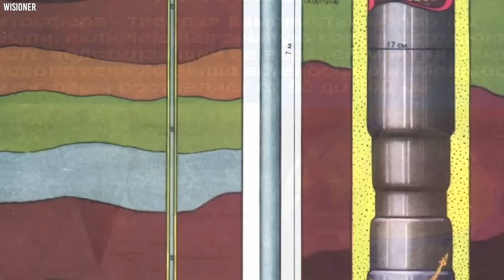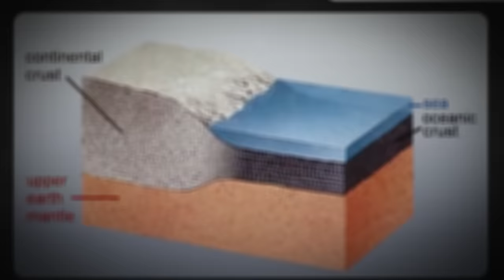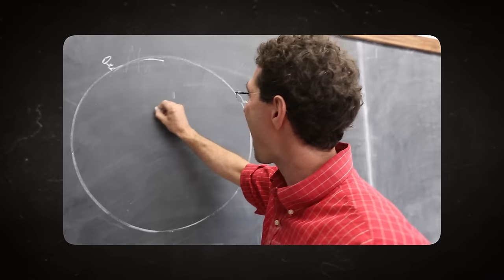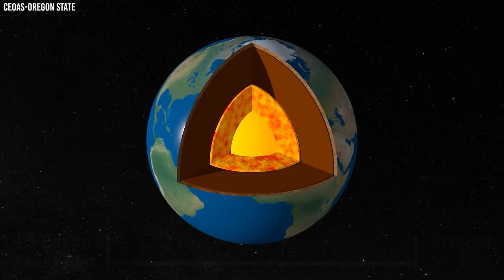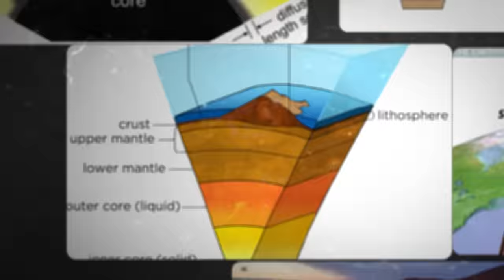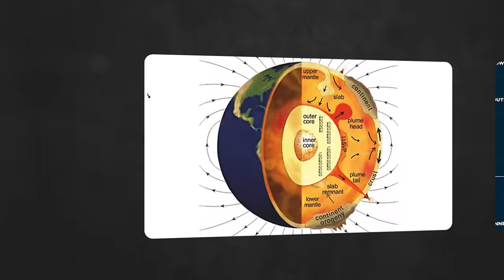Scientists Discovered Something In The Deepest Hole On Earth That No One Was Supposed To See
Have you heard about the scientists who delved too deeply into the earth and discovered the gates of hell? During the 1960s, the United States and the Soviet Union were engaged in the great space race, but they were also competing to see who could get to the center of the Earth first. As a direct consequence, the world's largest hole was created. The Soviet Union was able to dig as far as they could before their machinery overheated and they were forced to halt. It was a remarkable achievement of science at the time. On the other hand, for some people, it represented a horrifying step into "hell." Why did the Russians plug the world's deepest hole? What did they discover In the Kola superdeep borehole? Can we dig deeper now?